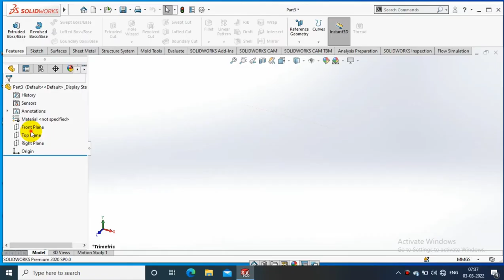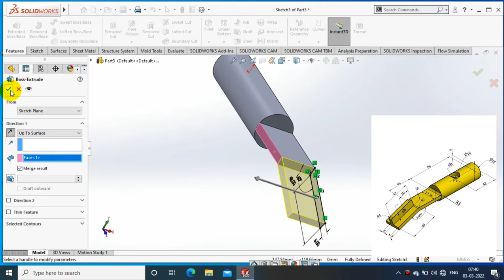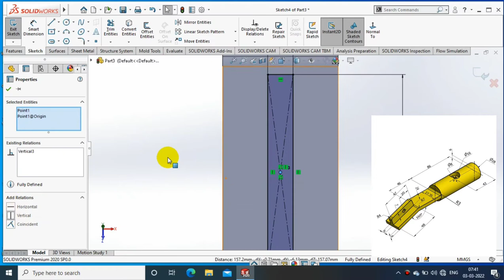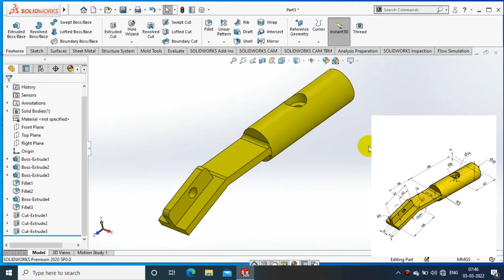SOLIDWORKS EXERCISE# 66 | 3D MODELLING FOR BEGINNERS